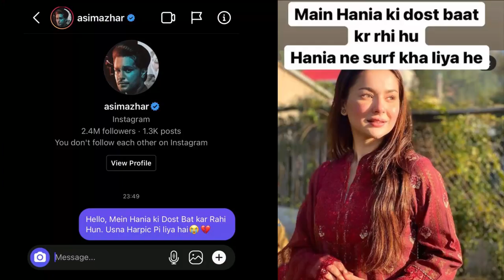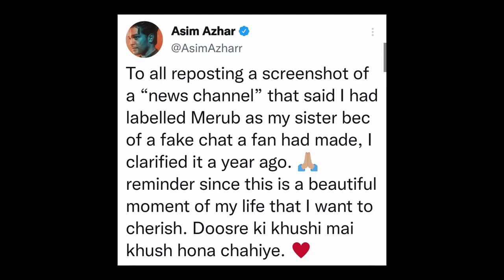Truth Behind Asim Azhar and merub Engagment | Engagment asim & merub ali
hania amir interview about asim azhar
hania and asim controversy
asim azhar
asim azhar engagement
hania amir
asim azhar engagement video
merub ali
complete engagement video of asim azhar
hania amir viral video
hania amir and ashir wajahat
hania amir video viral
hania amir viral video with ashir wajahat
reality of hania amir viral video with ashir wajahat

1) Non Commercial
2) Transformative In Nature
3) Does Not nagetively affected The Original Content